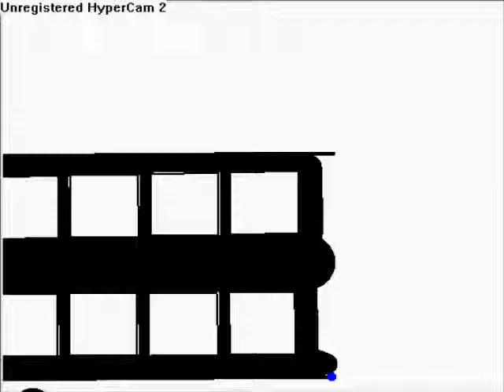pivot building collapsing